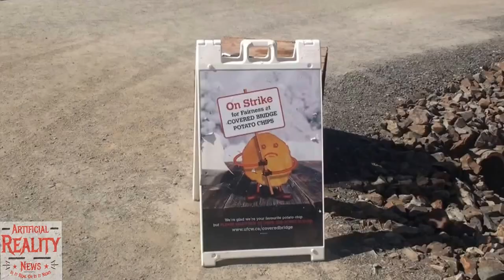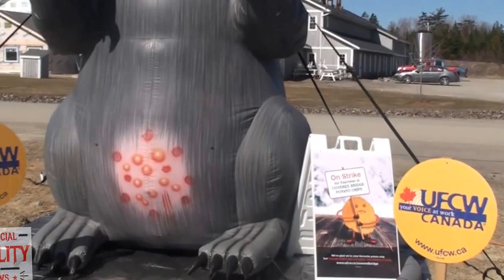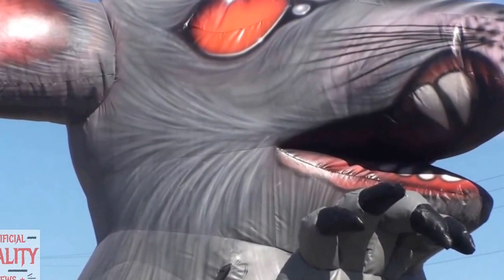Giant Rat loves Covered Bridge Chips!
Giant rat escapes and terrorizes Chip Plant employees on strike!